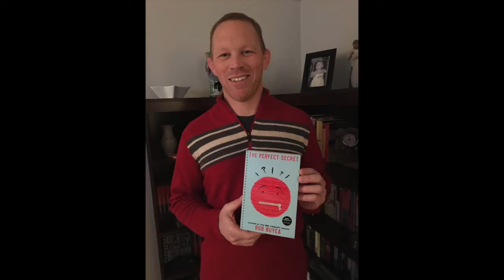Search It Up with Sienna: Spotlight on author, Rob Buyea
Sienna interviews author, Rob Buyea, about his Mr. Terupt book series, including Because of Mr. Terupt, Mr. Terupt Falls Again, Saving Mr. Terupt and Goodbye Mr. Terupt. Rob Buyea is also author of The Perfect Score, The Perfect Secret and The Perfect Star.